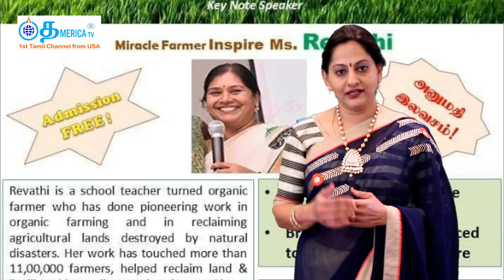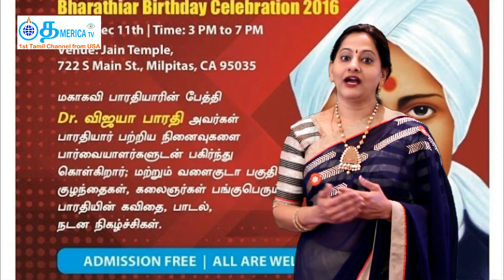Columbus Vitachu Leavu - Your local events in US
Columbus Vitachu Leavu - Your local events in US this week